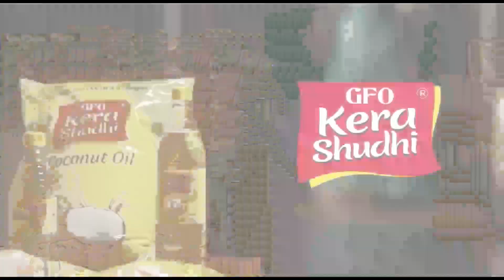എസ്.ഐ.ഒ മതിലകം ഏരിയ സമ്മേളനം നടത്തി